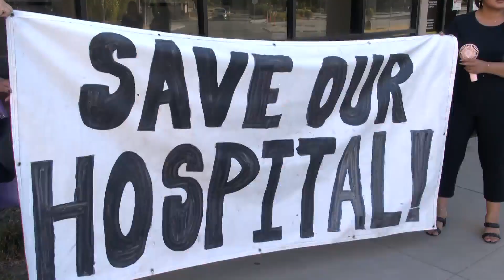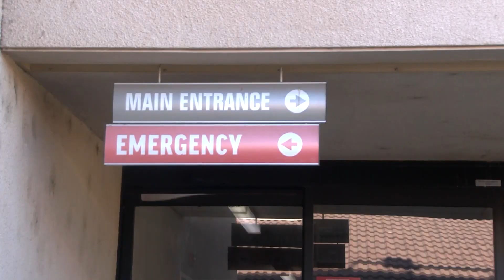Vigil for Madera Community Hospital held as future remains uncertain